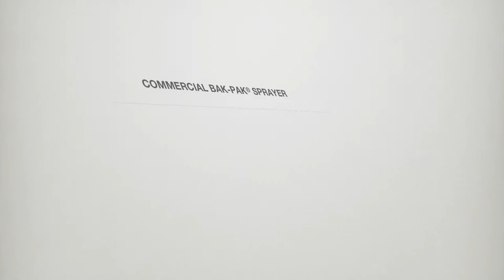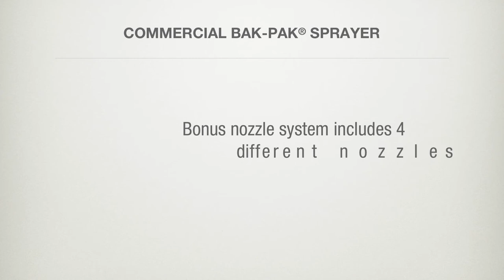COMMERCIAL BAK-PAK® Sprayer Video Overview HD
Video overview featuring the Hudson® COMMERCIAL BAK-PAK® sprayer for an easy way to spray effortlessly over large areas .